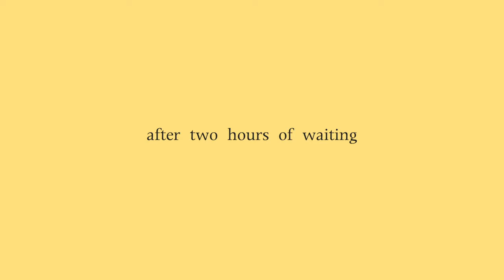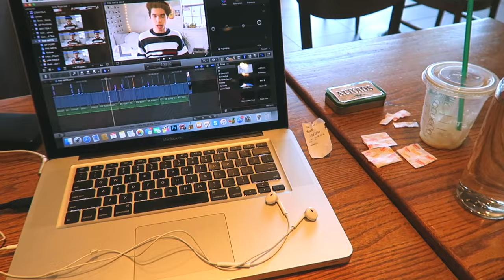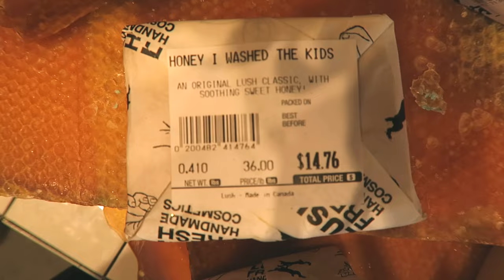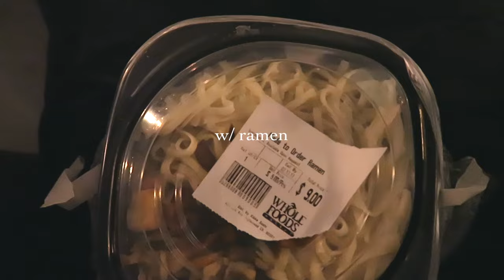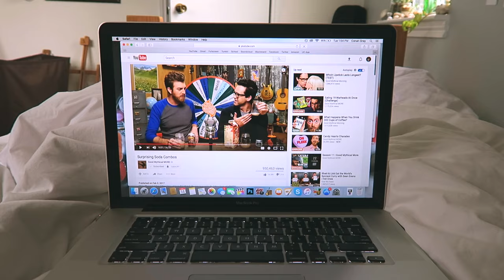The Big Art Contest (Vlog.8)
this vloggy is all over the place and very scattered but i really hope you enjoyed! sorry for not uploading wednesday; as you can see, i was dying.

in the comments below, please tell me what you did during the week! it helps me think of video ideas and stay motivated :))

i love y'all so very much, see you in a few days!

- cone